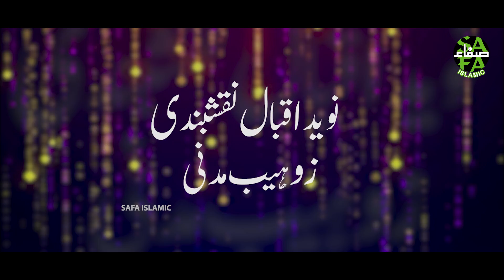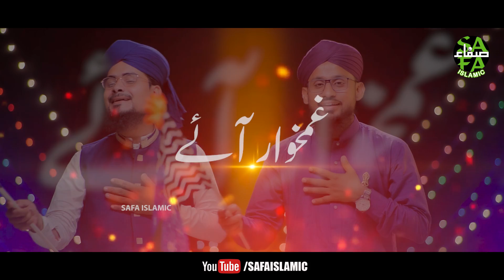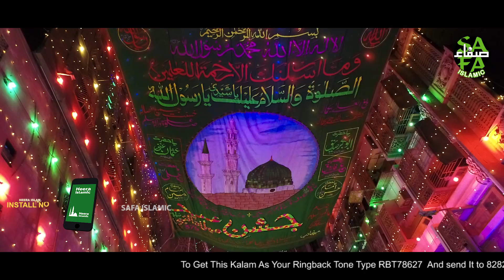New Rabiulawal Naat 2021 || Sarkar Aaye || Naveed Iqbal Naqshbandi & Zohaib Madni || Safa Islamic